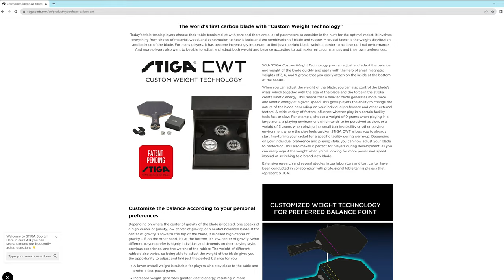Stiga Cybershape CWT - Custom Weight Technology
Hello everyone,
I've been testing the new Stiga Cybershape Carbon CWT for a month.
This is just an insane innovation to be able to customize your blade.
That's why for me is a 4 in1 blade.
3, 6 and 9 grams can be mounted on the grip side through a strong magnet.